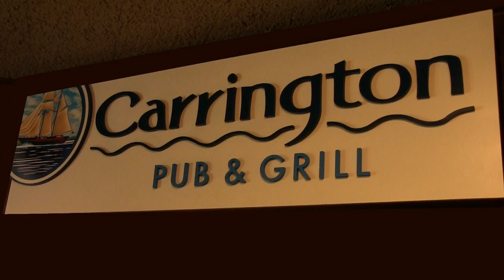Carrington Pub & Grill at Landmark Resort in Egg Harbor | Door County WI Dining | Restaurants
The Carrington Pub and Grill offer complete food service on the premises of the Landmark Resort in the Door County village of Egg Harbor Wisconsin. Great food and view. Trusted Resiew